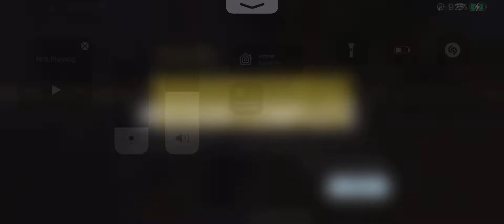BR 4v1 win 🏆 | The Dark Covenant😈 vs Bots 🤖 | 6-15-2022🧛🏻‍♀️